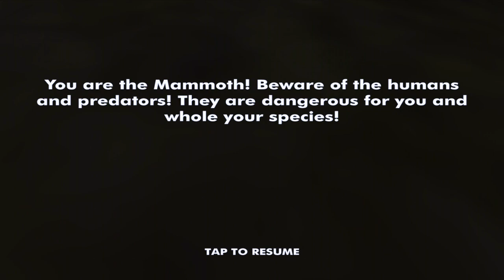Angry Mammoth VS Tiger, Caveman, Survival Simulator 3D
Hello Guys👍🏻😎👍🏻

♥ About This Game: Live the life of the long-extinct ancestor of the modern elephant – the wooly mammoth! Survive in a prehistoric environment filled with massive carnivores and dangerous barbarians and Neanderthals, raise your calves, and battle for your life against other monsters of the prehistoric era with Angry Mammoth Survival Simulator 3D!

Do you love animal simulators? This ultimate wooly mammoth simulator would allow you to live the whole life of a single beast – from the small weak and helpless calf through mature stallion to the ghost of the venerable ancient elephant! Meet with other animals – herbivores like deer, or boars can become your friends, and carnivores like bears, foxes, or smilodon are your direct rivals!

Upgrade your mammoth’s skills to protect your herd! It’s your chance to give birth to a little calf and start your own wooly elephant family to prevent the extinction of your species! Choose gender, name, and color, and have fun playing Angry Mammoth Survival Simulator 3D – a great game for those who love animal simulators!

Use your razor-sharp tusks and massive trunk to fight deadly prehistoric creatures – not dinosaurs, but sabertooth tigers, cave bears, dire wolves, and even dire rats! Beware of human hunters – the weapons of these barbarians of the Ice Age could be primitive, but they are still effective against your skin! Keep in mind your health, energy, water, and food indicators - if one of them drops – there is no chance to stay alive!

Angry Mammoth Survival Simulator 3D features:
Ultimate prehistoric beast simulator full of entertaining missions
Great chance to start your own wooly mammoth herd
Beautiful and realistic 3D world of the Stone Age to explore
Opportunity to communicate with or struggle against other wild animals
Various upgrades for your mammoth – level up it every time you get points

Play Angry Mammoth Survival Simulator 3D and be an amazing wooly mammoth – not Mastodon - living in the wilderness and trying to create its own family! Meet and mate with other mammoths, find food for them and fight against wild predators walking around!